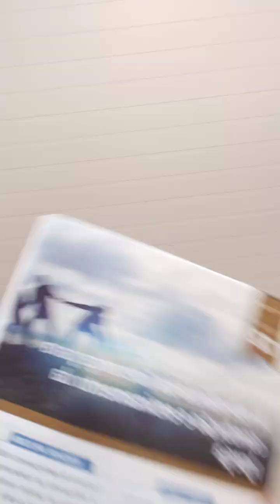lição EBD 12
Aqui eu comento sobre submissão  obediência e o papel de cada um na liderança de uma igreja

Os deveres dos subordinados